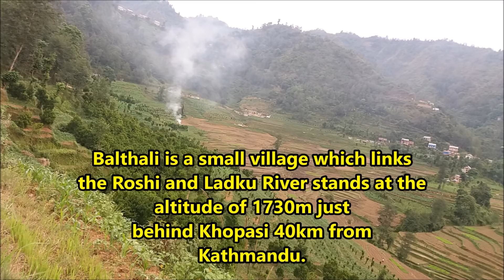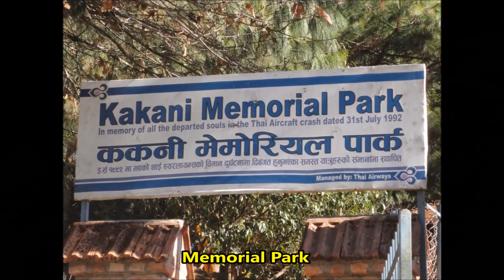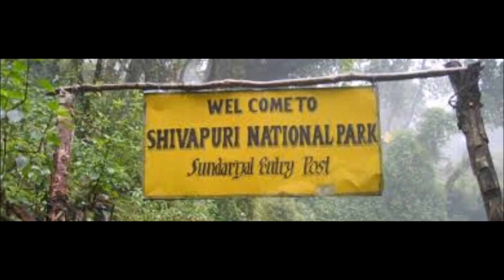15 Beautiful Places To Visit Around Kathmandu Valley || VISIT NEPAL OFFICIAL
This video contains the information about 15 beautiful and cool places around Kathmandu  Valley to visit.

Alan Walker - Peace [NCS Music Remix 2018]